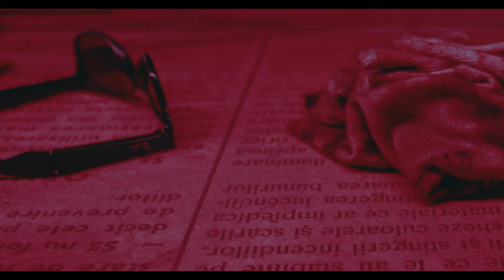Top Noi Manele 2025 | Cele Mai Bune Manele 2025 | Hituri Noi 2025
Asculta cel mai nou colaj:Top Noi Manele 2025 | Cele Mai Bune Manele 2025 | Hituri Noi 2025

Tracklist:
00:00-ASU & Vali Vijelie - Buze Pe Piele
 04:52-ASU - Golanii
 9:04-ASU x Sorinel Pustiu x Morgana - Iubirea Vietii Mele
 12:39-Cristi Mega x David King x Fratii Turcitu - Zeita
 16:05-ASU & Lunna - Buna Ce Mai Zici